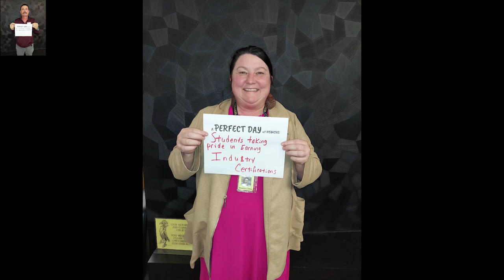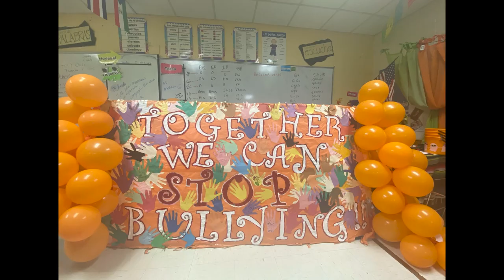Hot Springs World Class High School End of Year Video, 2022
At the end of each school year, staff teams at the Hot Springs School District create Trojan End of Year Videos to celebrate the growth, accomplishments, activities, and highlights at their campus.
At the HSSD: We are Diverse. Dedicated. Unified. A Place for Everyone.